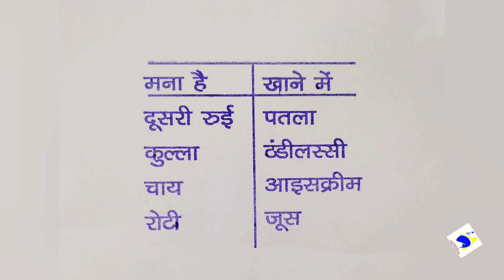दाँत निकलवाने के बाद की सावधानिया// By DR. RAJESH GUPTA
Click here to chat on whattsapp:-

Dr Rajesh Gupta in Rewa is known for excellent patient care. Doctor done his Bds from Indore govt. dental college and holds an experience of 23 years and has extensive knowledge in field of dentistry. The clinic is located in Rewa Market Complex, opposite to Venkat Talkies. Dr Rajesh Gupta has a well equipped clinic with all modern equipment. Clinic has seperate waiting and consultation areas which allows massive space for patients to wait conviently at the clinic. Being a specialised dentist, doctor offers a no. of dental services. The Doctor's consultation fees is ₹300. Payments can be made via cash, Paytm , card. You can contact the clinic by calling on 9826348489, 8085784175.